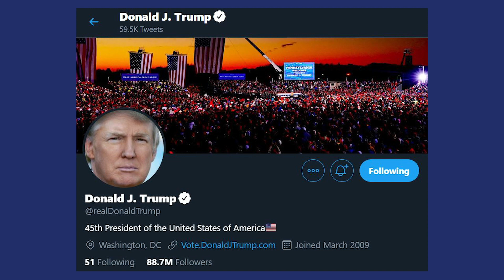トランプ大統領の去就は 選挙結果確定で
トランプ大統領は、去年１１月の大統領選後、一貫して選挙に不正があり、自身が勝利していたという姿勢をとり続けていました。2日土曜日には、ジョージア州の州務長官に選挙結果を覆すのに十分な票を見つけるよう、電話で圧力をかけました。トランプ大統領は電話で「必要な1万1780票を見つけてくれ。ジョージア州では勝利しているんだ。」と語りました。

また、合同会議で次期大統領の当選を正式に宣言する役割を担うペンス副大統領に対し、選挙結果を認めないよう繰り返し要求していました。6日水曜日、トランプ大統領は「ペンス副大統領が要求に応じなければ、アメリカにとって残念な日になる 。」と支持者集会で語りました。
あくまでも選挙に不正があったと主張するトランプ大統領の支持者による暴動を受け、ホワイトハウスの副報道官、さらには運輸長官など政権幹部らの辞職が報じられ大統領と距離を置く動きもでてきています。
7日木曜日、トランプ大統領は、停止から再開されたツイッターに動画を投稿、自身が扇動したとされる前日の暴動を非難し、次期政権への移行について語りしました。トランプ大統領は「皆さんと同じように不法な暴動に憤慨している。議事堂に侵入したデモ隊はアメリカの民主主義の名誉を傷つけた。これからは20日に就任する新政権への円滑な移行に集中する。」などと語りましたが、バイデン次期大統への言及を避け、敗北宣言はしていません。

今回の国の議事堂への攻撃は、トランプ大統領が直前の支持者集会で扇動したとして、合衆国憲法修正２５条に基づいて、大統領の即時免職を共和党議員も含めて協議されたということです。専門家は、残り少ない任期中に２５条を発令するには時間が足りないとしていて、ペロシ下院議長は、弾劾の可能性も模索しているということです。